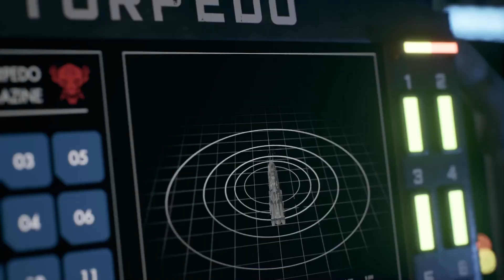The Expanse - S01E07 - A perilous escape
While Drummer might not have the best of times, being oxygen deprived, escape is still the ultimate goal. And with the help of a ghost, it might just come.

00:00 Intro
01:21 Gameplay